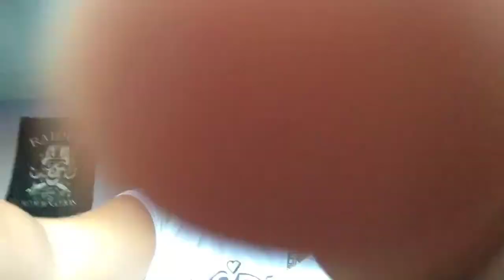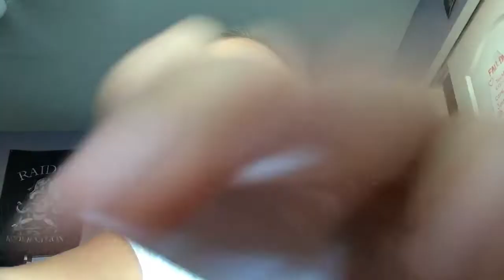Dentist role play asmr part1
This is only part one love yall